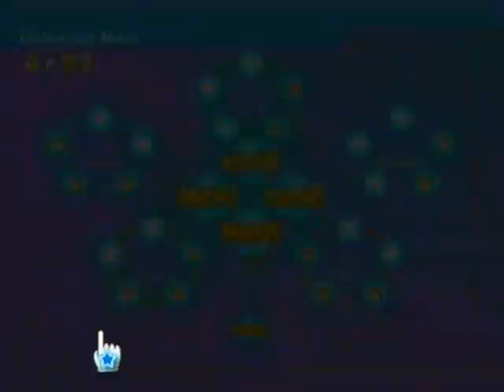Let's Co-op Super Mario Galaxy: Part 23 | Bouncing Lava Cosmic Luma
When at a loss for a title, just make it a mishmash of every mission you did in the episode. And as such, we finish off the Engine Room this time!